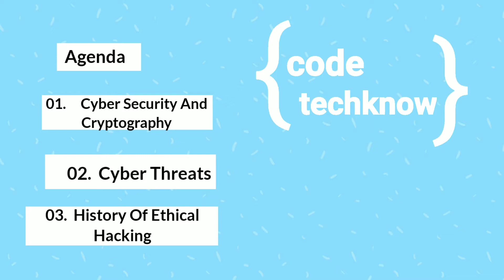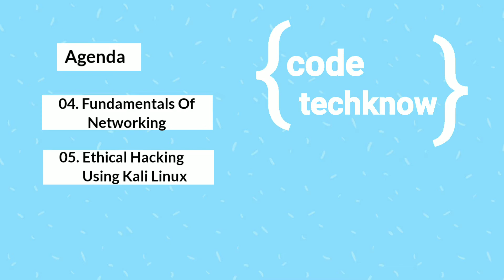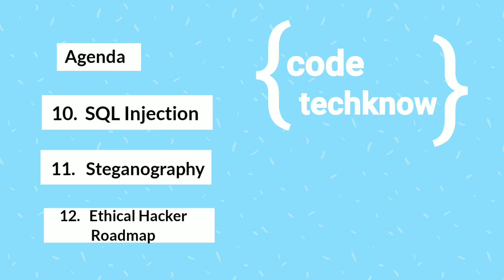[TRAILER] Learn Ethical Hacking From Zero to Hero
Author: Sachin Bachhav

Full Content Description:
 I have many courses online and I have my own team that expert in
their fields and that makes these courses.

So, in these ETHICAL HACKING, I have covered everything that is
required to know you and applications and handling of applications

I AM COVERED IN THIS COURSE IS:  Cyber Threats, Basics of Cyber
Security, Basics of Cryptography, History of Ethical Hacking,
Penetration Testing, Footprinting, DNS to get more information,
TCP/IP, Wireshark, DHCP, Types of Cryptography, Cryptography Hashing,
TLS & SSL, Disk Encryption, IDS Evasion, Scanning, Fundamentals of
Networking, Launch Kali Linux on windows using VMWARE, Launch Kali
Linux on MAC using Virtual Box, Installing Kali Linux Tools on
Distribution, Ethical Hacking Using Kali Linux, Parrot Security OS,
Parrot Operating System, Kali Linux V/S Parrot OS, Nmap, Cross-Site
Scripting, Demo of Cross-Site Scripting, DDOS Attack, SQL Injection,
Types of SQL Injection Attack, Stegnographytool, Steganography, LSB
Steganography, Demo, Ethical Hacking Road Map, Interview Questions

Prerequisites:

About the Author: